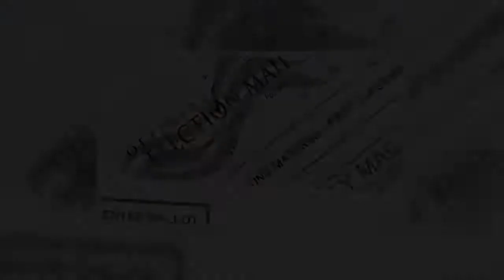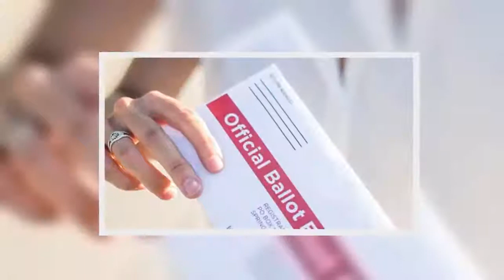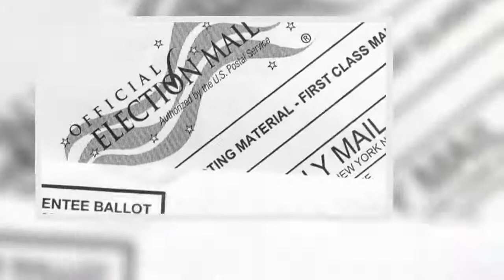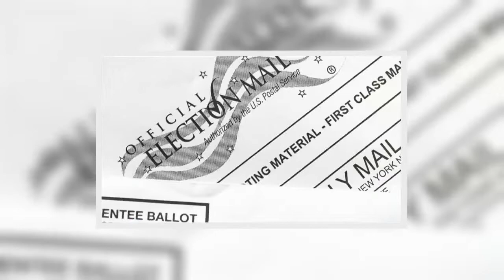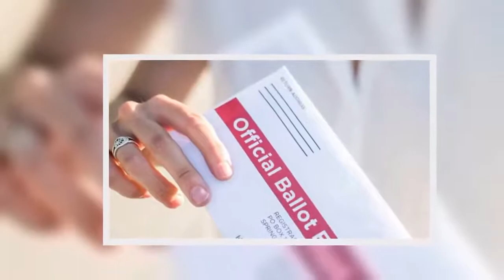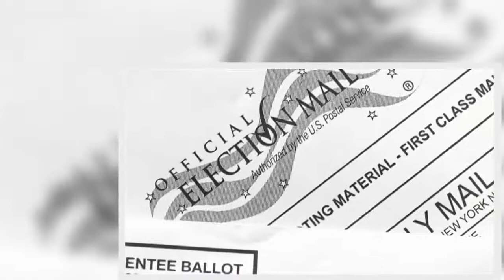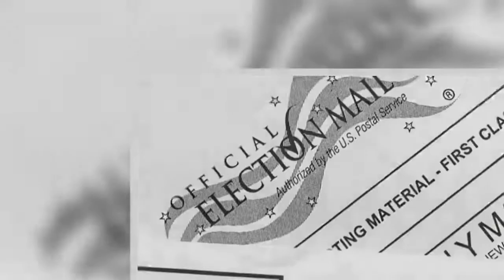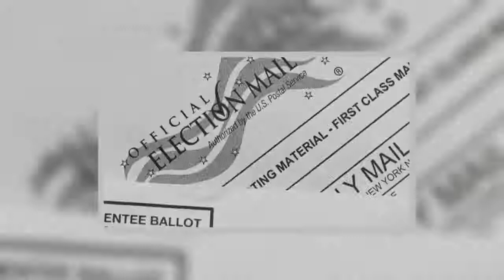If you vote by mail in this election, your signature may be checked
Fueled by concerns over the pandemic, as many as 80 million Americans are expected to cast their votes by mail in this year’s presidential election, more than double the number who did so in 2016. That surge has caused renewed interest in the way the majority of states verify the identities of mail-in voters — via their signatures.In the process of “signature verification,” election officials compare a voter’s signature on a ballot’s security envelope with a past signature on file, often from the state department of motor vehicles or a voter registration form. However, the practice varies state by state and in some cases between counties.Both Democrats and Republicans have raised concerns about the signature matching process, and the parties and activists have even filed lawsuits regarding the rules for verification and witnesses. Most of those suits have challenged the failure of election officials to notify voters of perceived mismatches or to provide them with opportunities to fix them.Watch Cynthia McFadden tonight on NBC Nightly News with Lester Holt for more.President Donald Trump has voiced his concerns — unsupported by evidence — that signature verification practices create opportunities for fraud. “[In] Nevada, you don't have to verify the signature,” he told reporters at the White House in late September. “There's no verification. It is a disgrace that this can happen.”Nevada does, in fact, require signature matching for mail ballots. Days later, FBI Director Chris Wray told Congress the FBI has not seen any “coordinated national voter fraud effort” by mail.Democrats, meanwhile, are concerned that unmerited claims that signatures don’t match could be used by election officials to challenge or discard votes. To address this, the Democratic party and several voting rights groups have filed lawsuits in such battleground states as Michigan, Arizona, Ohio, and North Carolina to prompt election officials to change their policies.Historically, signature mismatch has not been a leading reason for disqualifying ballots. In the 2016 presidential election, under 0.3 percent of mail ballots were discounted due to signature mismatch, for a total of just over 87,000 ballots nationwide, according to an NBC review of data from the Election Assistance Commission. In the 2018 midterm elections, just over 0.2 percent of mail ballots or around 64,000 votes were not counted because of signature mismatch.RelatedPoliticsPoliticsA white person and a Black person vote by mail. Whose ballot is more likely to be rejected?Instead, election experts say the leading reason mail ballots are thrown out is that they were received after official deadlines.Nate Persily, Stanford Law School professor and election law expert says, “We shouldn't overreact. There are not going to be millions of ballots that are discarded because of signature mismatches. But it is one of those ways that people can challenge a ballot as being illegal or being questionable.”However, given the co